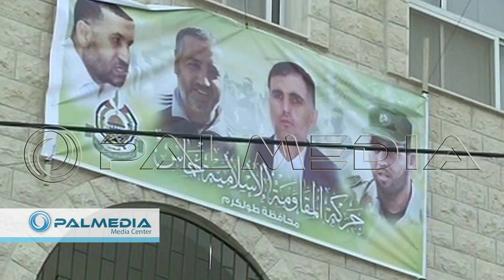طولكرم - مهرجان لحركة حماس بعنوان الوحدة والانتصار في طولكرم اليوم 30-8-2014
# Tulkarem - Festival of Hamas, titled unity and victory in Tulkarem today 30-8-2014